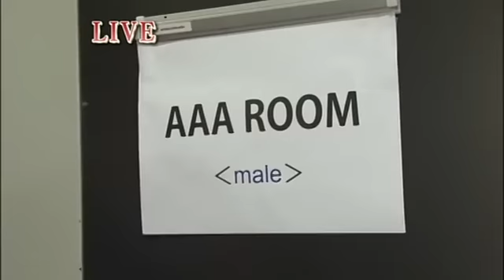AAA 5th Anniversary Premium Award at YOKOHAMA ARENA (2010.9.11)